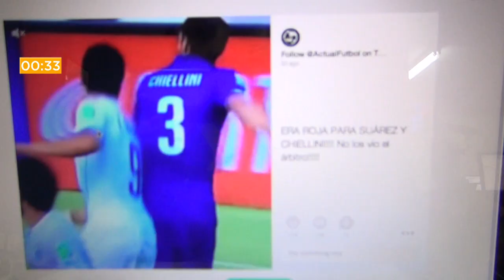END Noticias: Alerta Sanitaria por Chikungunya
En nuestro micronoticiero de hoy informamos: Minsa decreta Alerta Sanitaria por Chikungunya, el 11 de julio realizarán marcha para prevenir y reducir la violencia contra la mujer. Esto y más en 60 segundos.